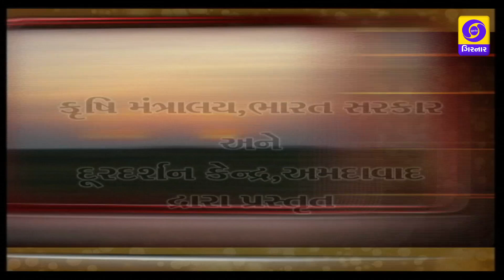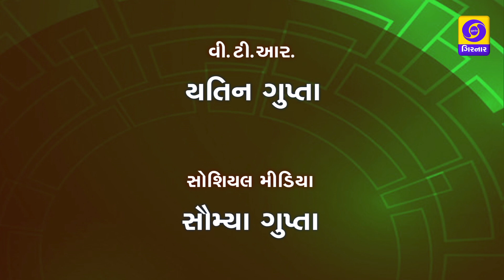KRISHI DARSHAN - FOOD PROCESSING MATE SUKAVANI ANE JALAVANI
Drying refers to the method of removal of moisture content from the food to a level at which the activities of food spoilage and food poisoning micro-organism are inhibited. Drying under open sun is probably the oldest method of food preservation used for agricultural crops including food grains, oilseeds as well as fruits and vegetables. Most of the fruits and vegetables contain enough moisture to permit the activity of enzymes and micro-organisms for spoilage and drying is necessary to reduce the water activity. Therefore, reduction in water activity of the food is the main principle of preservation by drying. Two commonly used terms for dried foods are low moisture foods and intermediate moisture foods (IMF). During drying, a single layer of fruit and vegetables, either whole or sliced after primary pretreatments is spread on trays which are placed inside the dehydrator or in the open sun for drying. In mechanical dehydrator, the initial temperature is generally kept at 43oC which is then gradually increased to 60-66oC for vegetables and 66-71oC for fruits.

Dried foods or low moisture foods generally do not contain more than 25% moisture and have a water activity (aw) in the range of 0 to 0.6. Intermediate moisture (IMF) foods on the other hand contain 15 - 50% moisture with a water activity (aw) of 0.6 to 0.85. Drying under open sun is probably the oldest method of food preservation used for agricultural crops including food grains, oilseeds as well as fruit and vegetables. Dried grapes (raisins and munacca), apricot, dates, Morchella (Guchhi), bael, peas, chillies, aonla, fig, etc are the commercial products prepared by drying. However, the temperatures used for drying are usually insufficient to cause killing of micro-organisms and enzymes. Therefore, any increase in moisture content during storage due to faulty packaging can spoil the product. Thus greater care is required for packaging and storage of dried products.

Drying and dehydration are inter-related terms and are used interchangeably to describe the unit operations involved in removal of water by evaporation or sublimation. Drying generally refers to the method of removal of moisture from the food under natural condition such as sunlight and wind such as open sun drying, shade drying etc. Whereas, dehydration refers to a process of removal of moisture by application of artificial heat under controlled conditions of temperatures, humidity and air flow.

Drying or dehydration involves the simultaneous application of heat and removal of water from the food. When hot air is blown over a wet food, the water vapour diffuses through a boundary film of air surrounding the food and is carried away by the moving air. A water vapour pressure gradient is established from the moist interior of the food to the dry air which provides the driving force for water removal from the food. The boundary film acts as a barrier to both heat transfer and water vapour removal during drying. The moving air velocity determines the thickness of the boundary film. Water vapour leaves the surface of the food and increase the humidity of the surrounding air, to cause reduction in the water vapour pressure gradient which reduces the rate of drying. Therefore, the moving air should be faster to reduce the thickness of boundary film and hence to achieve faster rate of drying. Hence, for drying of moist horticultural produce the parameters taken into consideration are moderately high dry bulb temperature, low relative humidity and high air velocity.